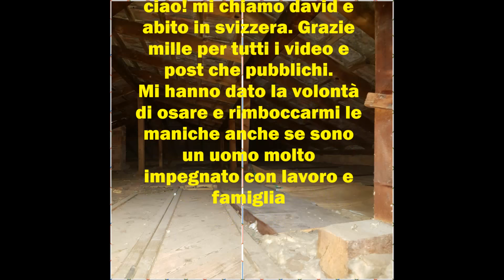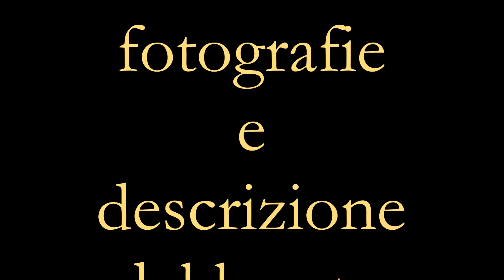Isolamento Termico del Sottotetto fai da te con Lana di Roccia e osb3 Spendendo Poco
In questo video un nostro iscritto al canale David ci mostra come ha isolato termicamente il suo sottotetto spendendo poco e usando lana di roccia e pannelli osb3. Il tutto senza usare collanti ma solamente viti per legno in modo che sia facile da smontare, da modificare, da ispezionare e da recuperare.
grazie!